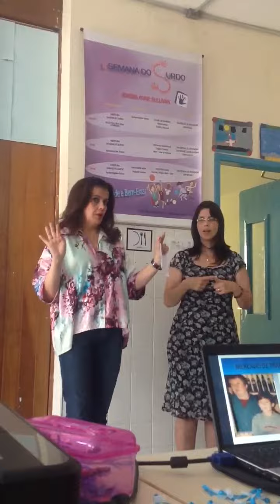Depoimento Gloria Schaefer na EMEBS Anne Sullivan parte 3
II Semana do Surdo na EMEBS Anne Sullivan.
Manhã de encontro de pais e família de crianças surdas na escola Anne Sullivan. Foi muito bom, adorei conhecer a escola, equipe. Todos muito educados e acolhedores.
Valeu!